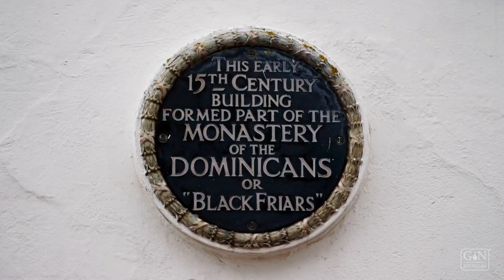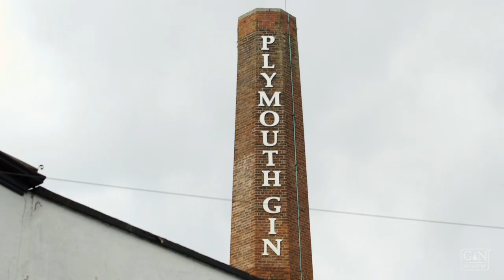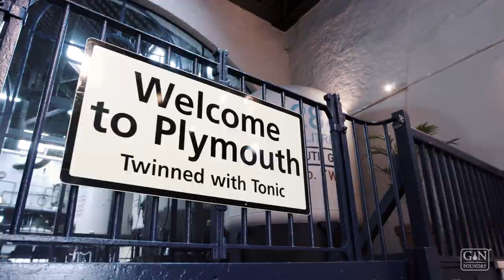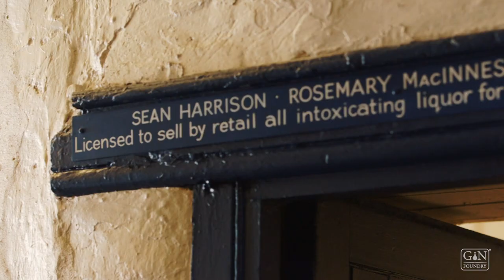Gin Foundry Spotlight Mini-Series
Gin Foundry meets Plymouth Gin Master Distiller Sean Harrison as part of the Spotlight series, which shares insight into the Gin Category and the makers who create the spirit.